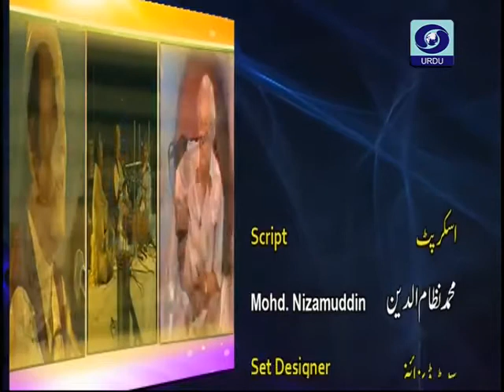Yaadien with Shameem Hanfi Part 1 only on DD URDU